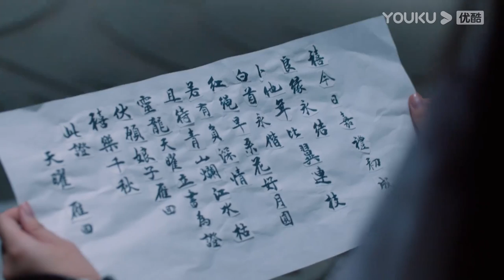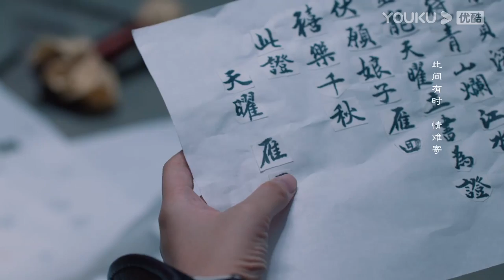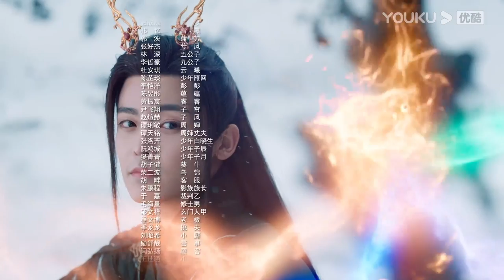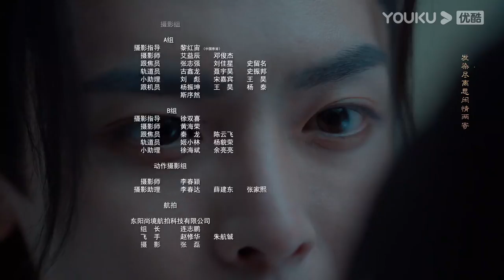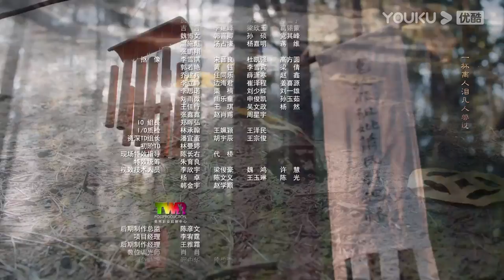ENGSUB【FULL】护心 Back From The Brink EP29 | 侯明昊、周也上演龙人恋🐉，爆笑互怼相爱相杀❣️ | 侯明昊/周也/王以纶 | 奇幻爱情 | YOUKU